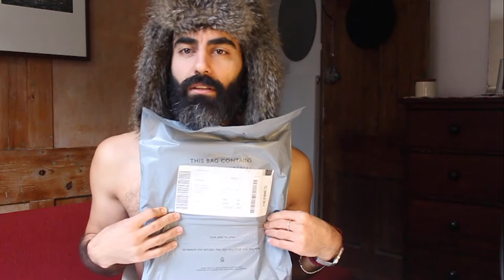Unboxing and Aliviewing new PJs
Hi Friends, follow me unboxing my new John Lewis Pyjamas.